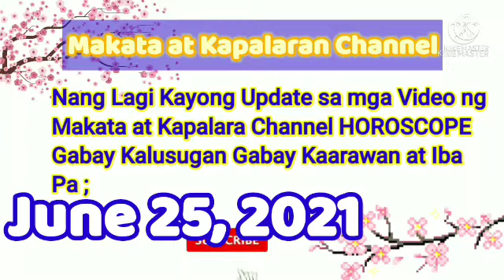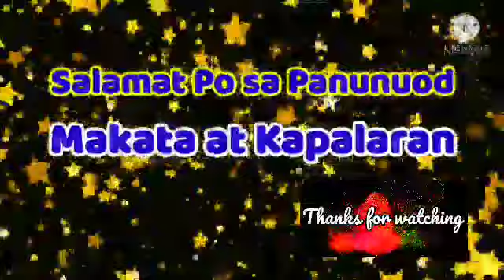📢HOROSCOPE ; Gabay Kapalaran June 25, 2021 ; Pinoy Horoscope Today Makata at Kapalaran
Daily Horoscope ,sa mga-Libra - Scorpio - Sagittarius - Capricorn - Aquarius - Pisces ; na bigay ng mga kalikasan -Bituin - Araw - Hanging - Lupa - Ulap sa kanilang pag ikot ay nag bibigay gabay sa tao na pwede mangyari sa hinaharap o hindi ayon sa igagabay sa kanila araw araw ;